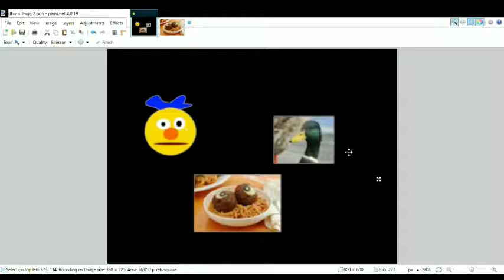DHMIS Extra - "Welcome" but i animate it terribly in ms paint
red guy is spaghetti and no one can convince me otherwise